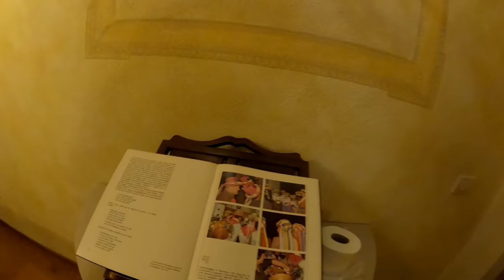Touring Tuscany by BMW R1250RT - Episode One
It's time for a brand new TMF Tour series!  This time join myself and Mrs Flyer for an incredibly civilised trip around the glorious Italian countryside in Tuscany aboard a brand new BMW R1250RT. Episode 1 of 2.

GoPro HD Hero 10 cameras
GoPro Media Mod for mic connection
GoPro Max Lens Mod for wider angle view
RODE Wireless Go dual channel radio mics

For any additional enquiries please send an e-mail (please no DM's or Facebook Messenger messgaes that tend to get lost) via , follow me via Twitter, Facebook or Instagram or preferably leave a comment below...